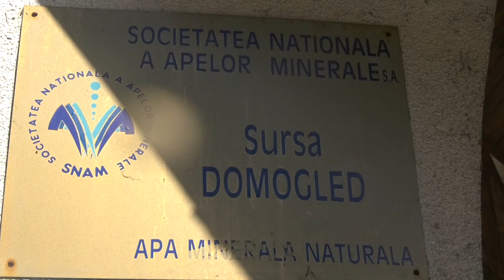APĂ PLATĂ DE LA BĂILE HERCULANE